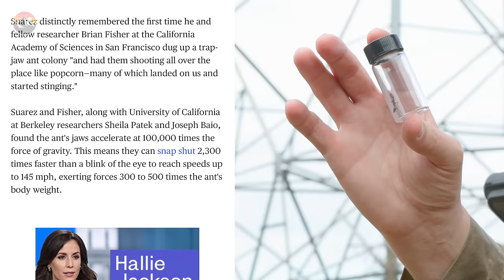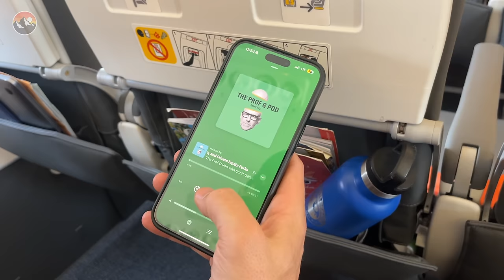SNAPPED by World's FASTEST JAWS!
How hard can the world's fastest jaws snap? We're about to find out! In this video, Mark takes us on an adventure in the jungles of Costa Rica tracks down the legendary Trapjaw Ant! Then, he ranks it on the all-new Brave Wilderness Bite-Sting Index.

PLEASE DO NOT ATTEMPT TO REENACT OR RECREATE ANY EVENTS OR SCENES  FROM OUR VIDEOS. THE ANIMALS, INSECTS, PLANT LIFE, AND TERRAIN FEATURED IN  OUR VIDEOS CAN BE DANGEROUS AND CAN POSE A SIGNIFICANT RISK. Mark Vins and crew are professionally trained and routinely  receive assistance from wildlife experts, guides, and safety personnel when filming to  ensure the safety of our crew and all wildlife.